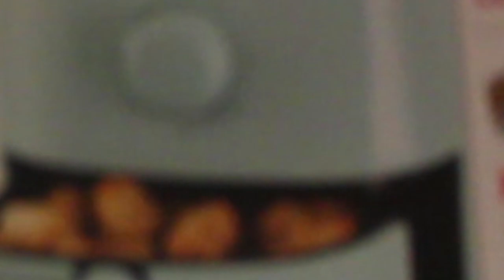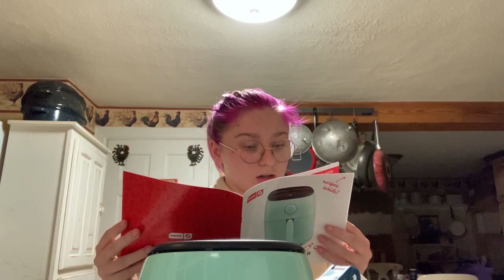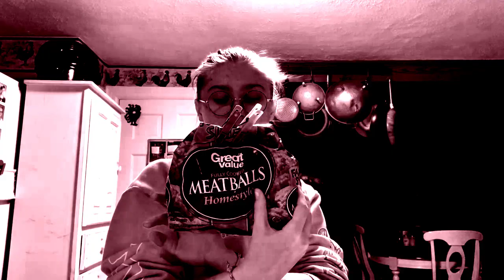Air frying for Content because why not.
Hey everyone. I took a week off because of the holiday and I wanted to be able to take a small break. So for my first video of 2021 I learned how to use a new Air Fryer my family got. Its a kind of short but wholesome video. I am trying to get back into filming as I say almost every week. I truly enjoyed cooking for once and it was a ton of fun to edit so I hope you enjoy watching it.